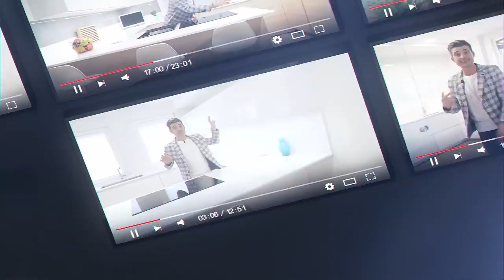Cocinas PEQUEÑAS con isla 🏝 Blancas 🔘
DESCUBRE COMO HACER UNA ISLA PEQUEÑA EN TU COCINA
Es normal pensar que se necesita mucho espacio para tener una cocina con isla, pero la realidad es que con un buen diseño de cocina se puede hacer una isla central con el espacio justo para cocinar.
En este programa te quiero enseñar uno de mis muebles favoritos, es una torre que combina el mueble escobero con el mueble despensero, super practico cuando tienes poco espacio en la cocina.
Tambíen veremos como elegir la mejor zona para colocar el Frigorífico Americano, y esto es muy
importante porque respetar las aperturas y los pasos es vital para este tipo de electrodomesticos , por cierto te quiero contar un secreto sobre los firgorificos americanos, y es que  siempre sus puertas sobresalen hacia a fuera al menos entre 6 y 8  cm, tenlo encuenta a la hora de calcular los pasos.
Este diseño de cocina moderna con Isla central esta pensado para liberar la zona de encimera llevando asi  la palca de Inducción a la Isla de cocina , y aprovechado la forma que tiene la estancia sacamos una barra desayuno en uno de los laterales, el espacio perfecto para dos taburetes de Cocina.
No quería pasar por alto la campana en este diseño de cocina moderna con isla central en color blanco brillo , es una campana de @elica_cooking el modelo , completamente en color Blanco se integra a la perfección en nuestro proyecto Total White.